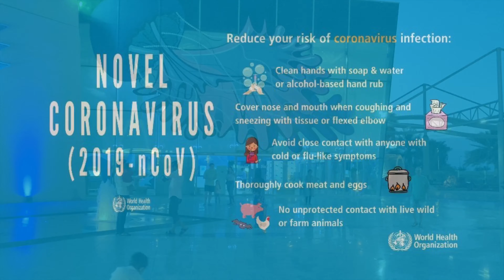SHARJAH AQUARIUM - AL KHAN SHJ _UAE 🇦🇪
Exploring Sharjah Aquarium By ARJUN

Sharjah Aquarium is the best place for kids to discover .❤️❤️❤️

Everything you see this video it’s created by me unless otherwise stated.